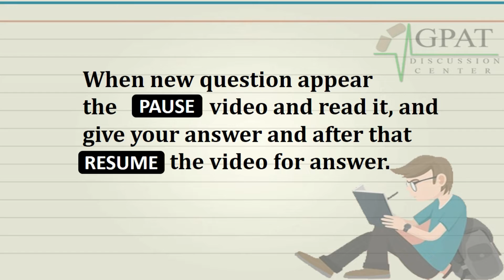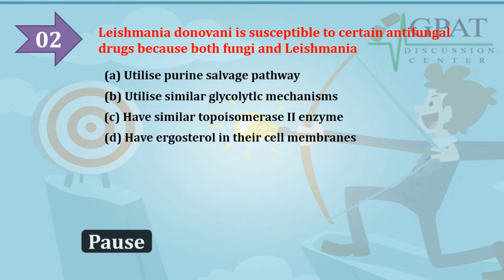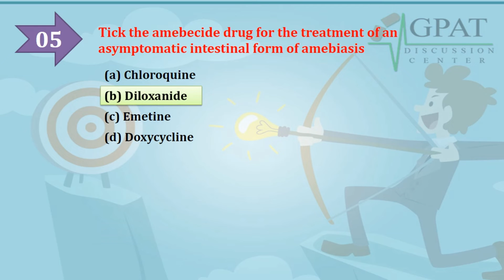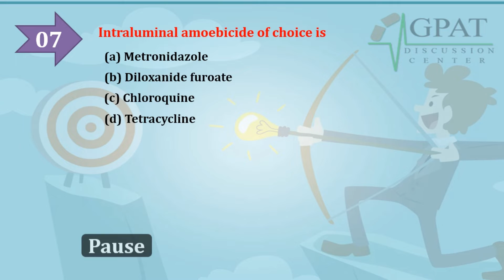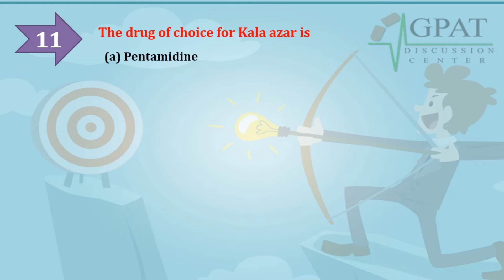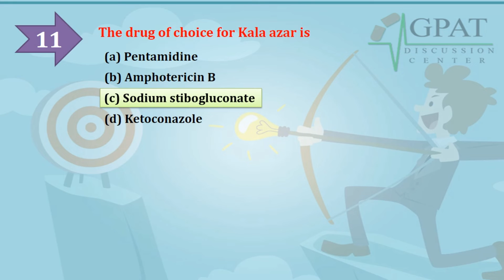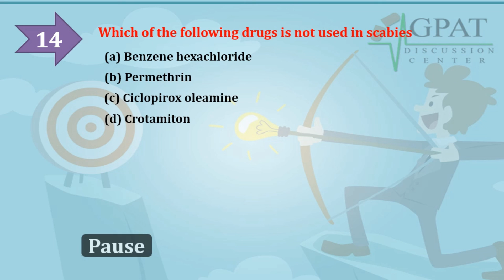ANTIAMOEBIC & ANTIPROTOZOAL DRUGS MCQS | PHARMACOLOGY | GPAT-2020